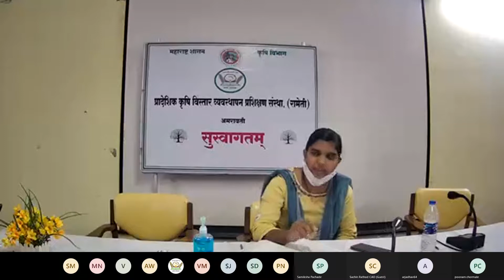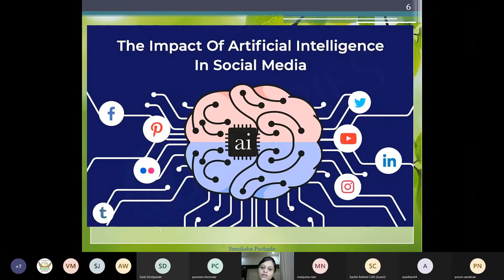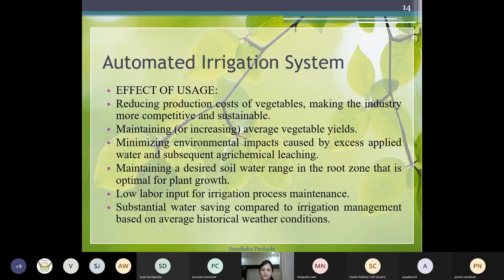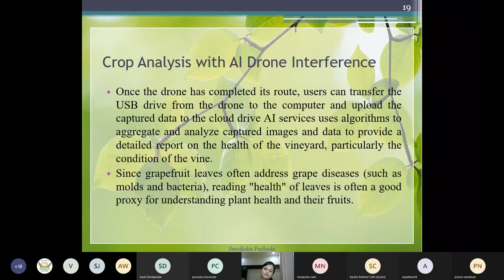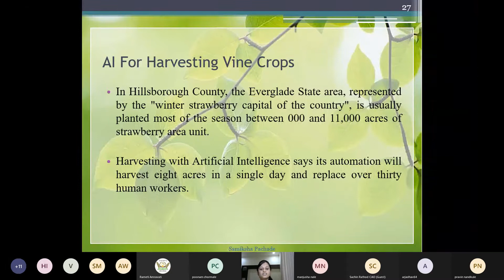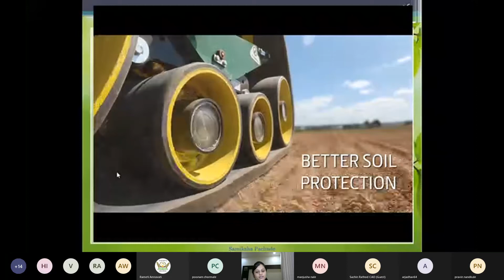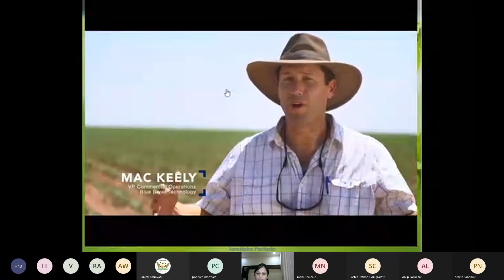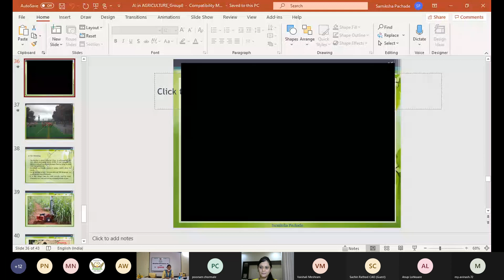कृत्रिम बुद्धिमत्ताचा कृषि क्षेत्रात वापर विषयक प्रशिक्षण- (कु. समीक्षा पाचडे)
Regional Agriculture Extension Management Training Institute. (RAMETI) - AMRAVATI
प्रादेशिक कृषि  विस्तार व्यवस्थापन प्रशिक्षण  संस्था , (रामेती )अमरावती